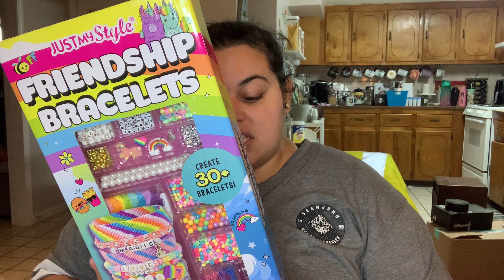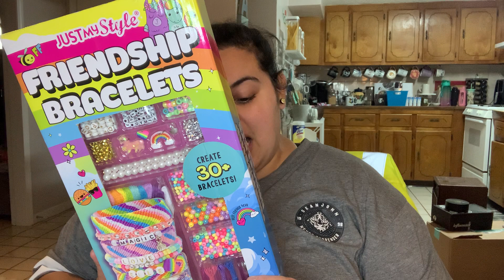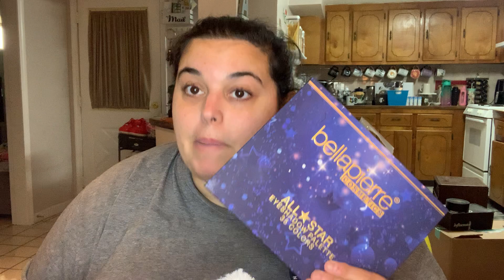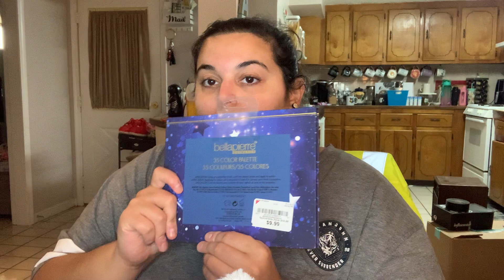Burlington Haul *Part 1* Baby Shower & Christmas Gifts!!!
I love shopping at Burlington for gift giving because they have something for everyone. They carry women’s clothing in standard and plus size, men’s clothing in standard and big & tall, they carry children’s clothing, toddler clothing, baby clothing, kids toys, baby items, house decor, speciality foods, candles, bath products, makeup, planning materials.. literally anything you can think of! So because of this it’s the perfect one stop shop when you need to buy multiple gifts for different people, like Christmas! I had a baby shower in November so I originally went to Burlington for that but then got ahead on some Christmas shopping. If you want to see what I got, then keep watching!